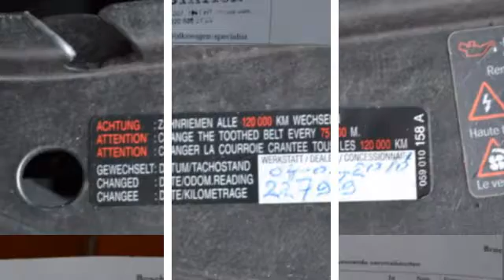Volkswagen Polo 1.9 TDI CROSS Schuifdak Cruise control Licht metaa